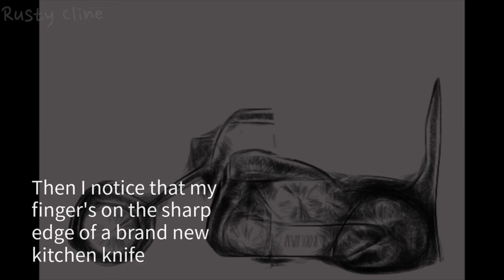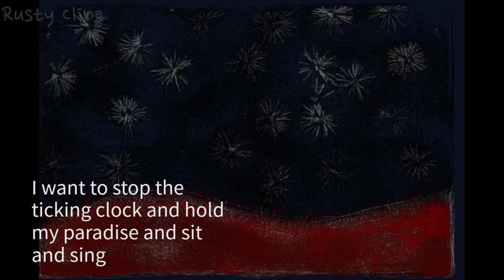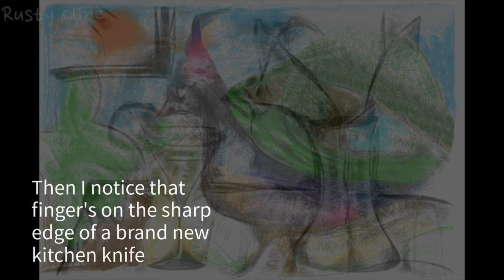The Handbasket Song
This is a very cathartic metaphor. The knife is the coronavirus, the flames and smells is our over populated planet and the handbasket is the by-products of humanity.  Give this a few listens before you make up your mind.